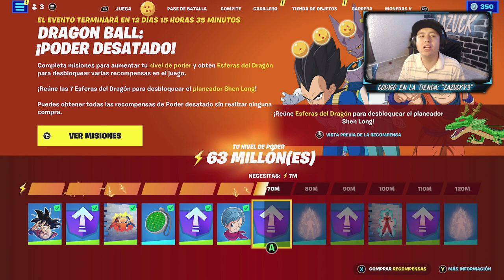Como conseguir la esfera de 2 estrellas [Fortnite] x [Dragon Ball]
En esta guía completa te voy a enseñar como conseguir las misiones para poder conseguir la esfera de 2 estrellas en la colaboración de [Fortnite] x [Dragon Ball]